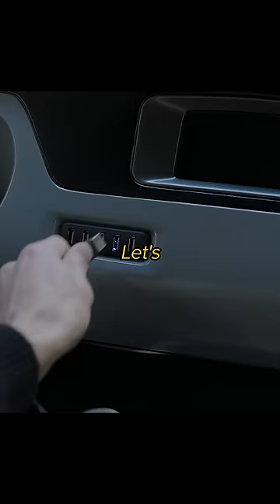The man hacked his car to exceed the speed limit…😨